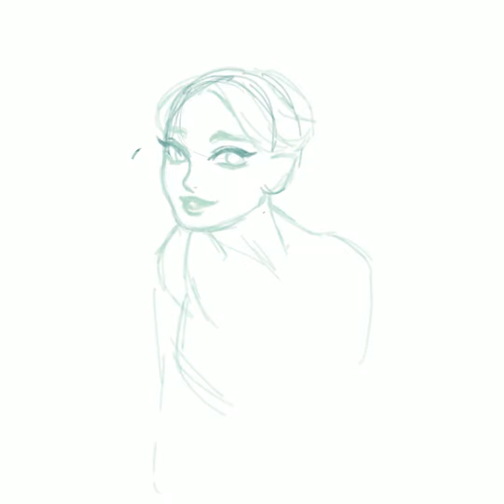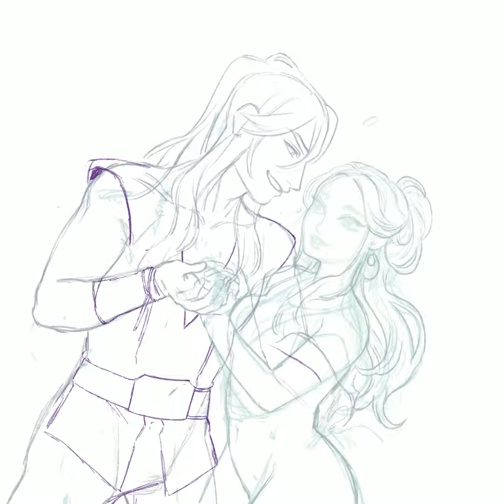Cendre and Faust Speedpaint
The beautiful Orpheelin did a drawing of my girl Adelle and I had to draw her something back to repay her kindness and I have been a fan of hers for years. I had to draw these two they're so dreamy and I fell in love with these characters over the years I still have her Northern sketchbook and wow. I can't wait for when the graphic novel comes out!